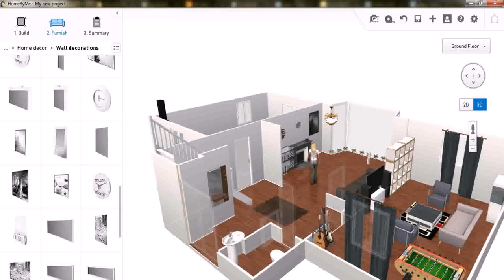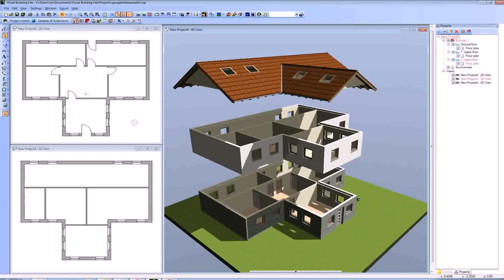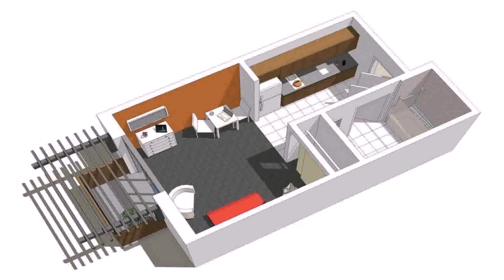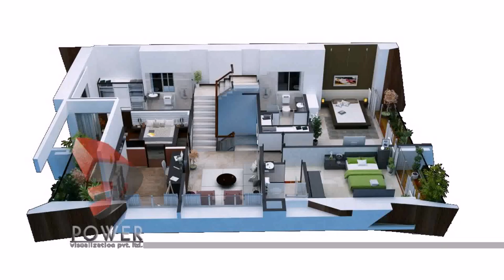Buy Car NY 5% DP